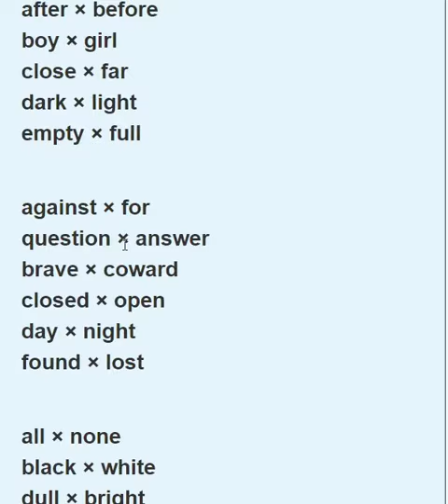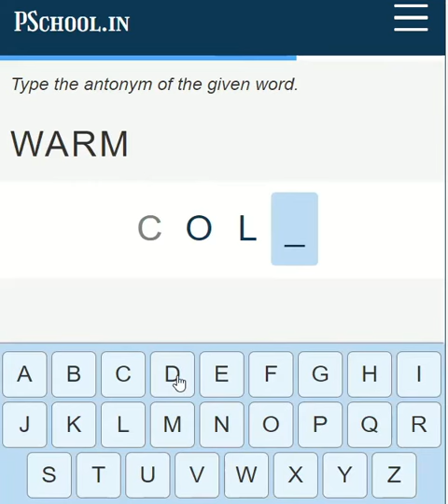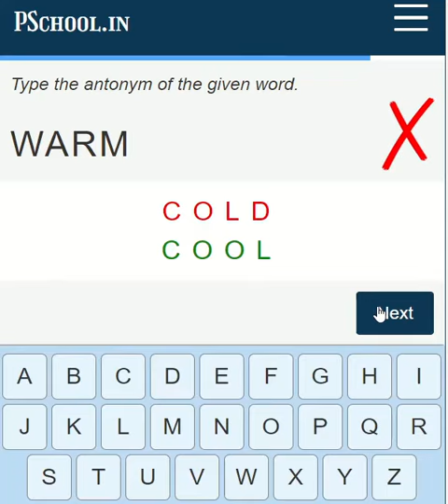English: Antonyms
You can play these activities for free using the below url.